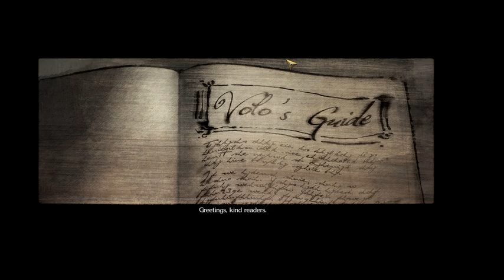Neverwinter Nights 2 Storm of Zehir Let's Play Episode 02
///Volo's Guide to Cannibal Goblins///

What else, but another wacky adventure trapped in hostile territory?